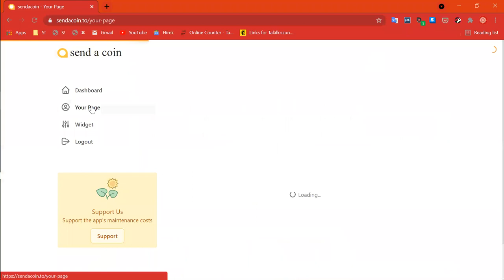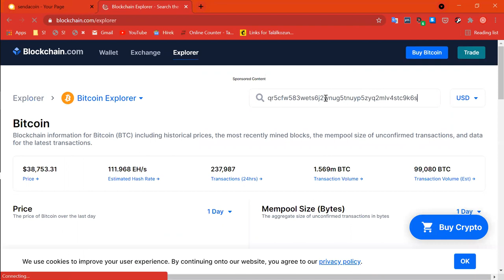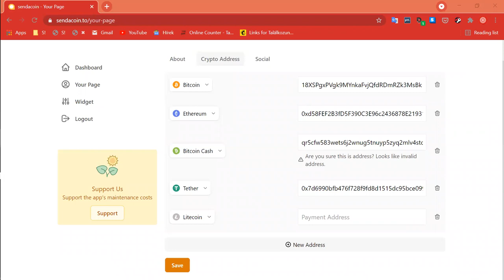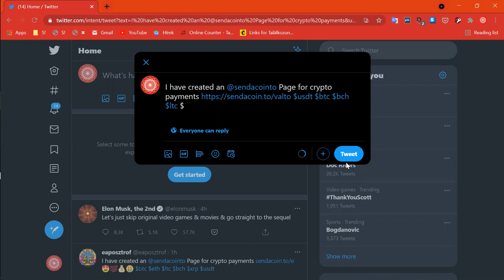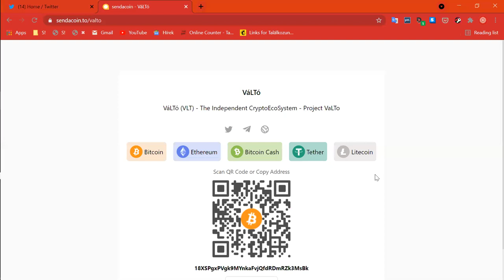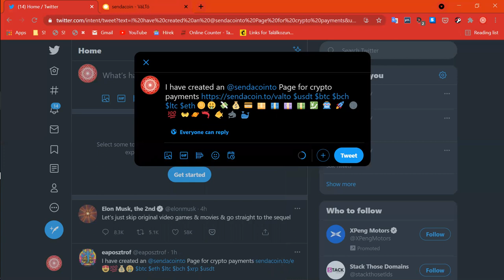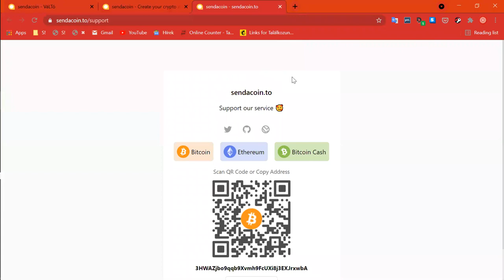SendACoin.to - Create your crypto address page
A simple easy-to-use online profile with CryptoCurrency wallets and basic social profiles like SendACoin.To/e